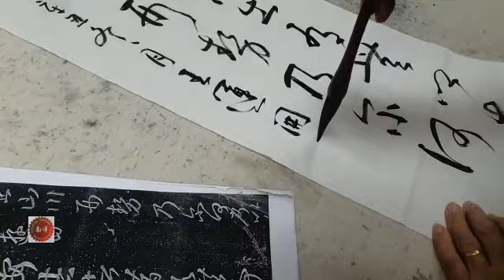南洋书法中心视频 草书入门十七帖 认字 清晏帖 Nanyang Calligraphy Centre